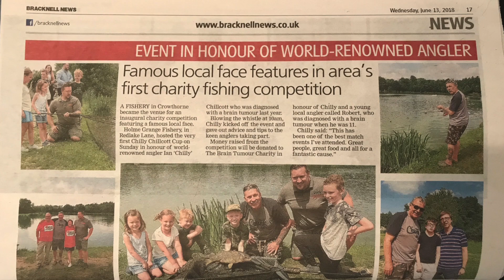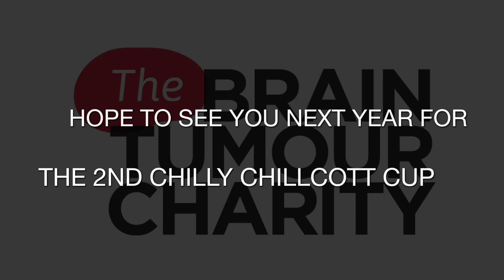Chilly Chillcott Cup Charity Match 2018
The 1st Chilly Chillcott Cup in aid of the Brain Tumour Charity held at Holme Grange Fishery near Crowthorne.
Ian Chillcott and friends helped us raise over £1000.00 on the day.
This will be an anual event so if you are interested in taking part next year please contact Crowthorne Angling Centre on 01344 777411